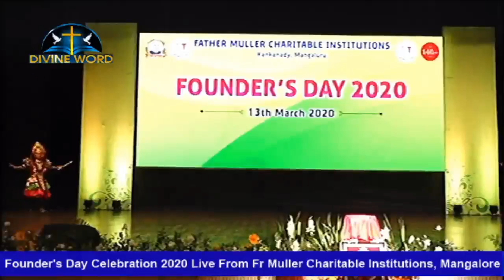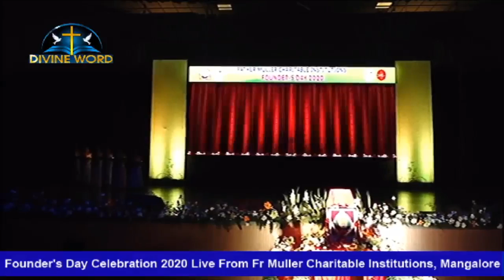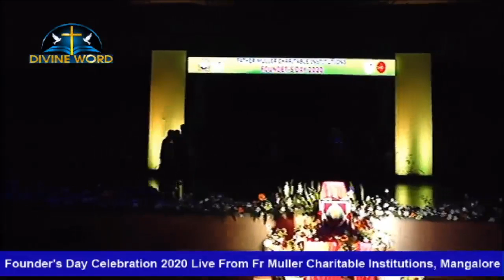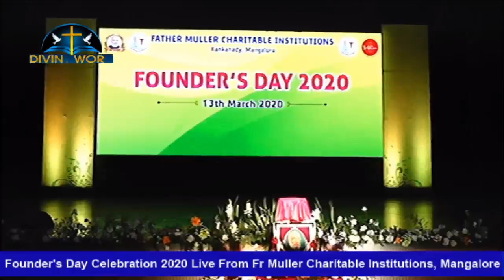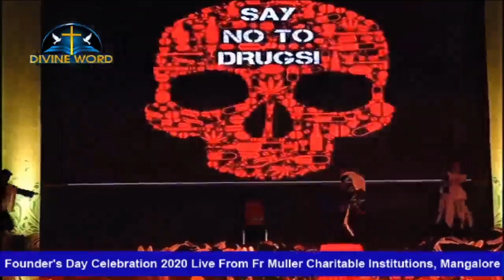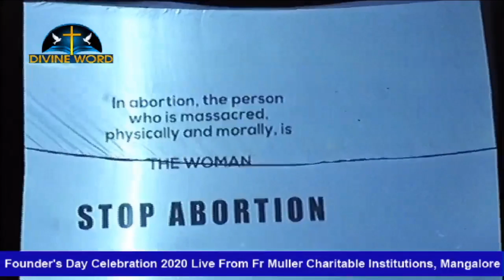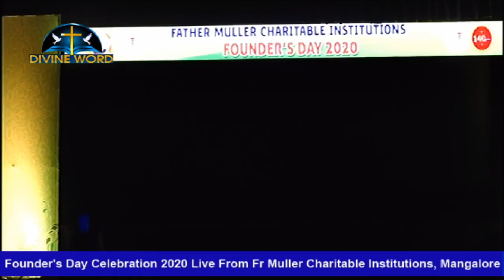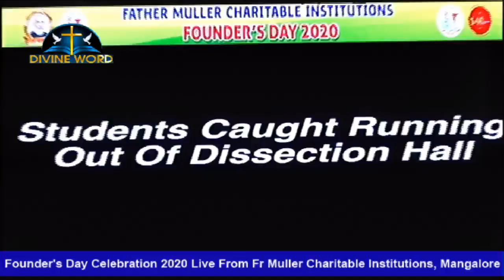Founder's Day Celebration 2020 Live From Fr Muller Charitable Institutions, Mangalore